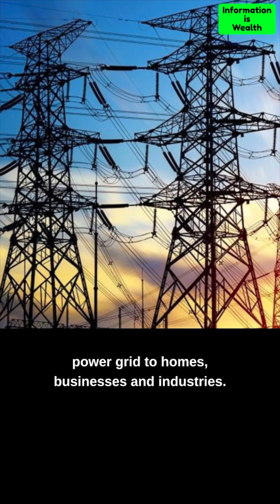How Electricity is Produced in a Thermal Power Plant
Fossil fuel is burned in a combustion chamber, releasing heat energy.
The heat is transferred to water in a boiler, producing high-pressure steam.
The high-pressure steam flows into a steam turbine.
The steam turbine's blades are turned by the force of the steam, causing the rotor to spin.
The spinning rotor is connected to a generator, inducing the generation of electricity.
The steam, now low-pressure, is condensed back into water in a condenser.
The condensed water is pumped back to the boiler to be reheated.
The cycle of heating water, producing steam, generating electricity, and condensing water continues.
The generated electricity is sent to transformers to increase the voltage for transmission.
The power is then distributed through the power grid to homes, businesses, and industries.
Constant fuel supply is required for sustained combustion and electricity generation.
Emission control technologies are employed to minimize environmental impacts.